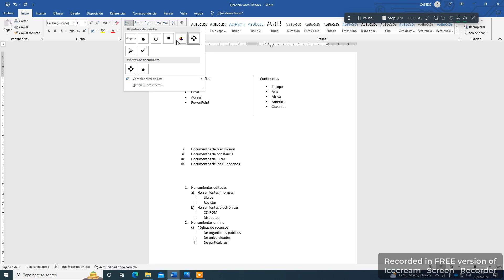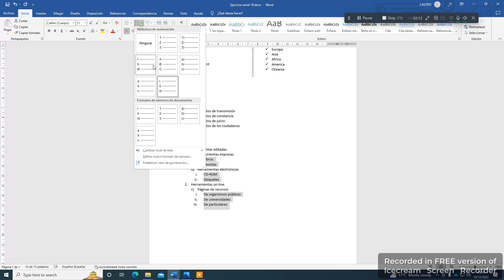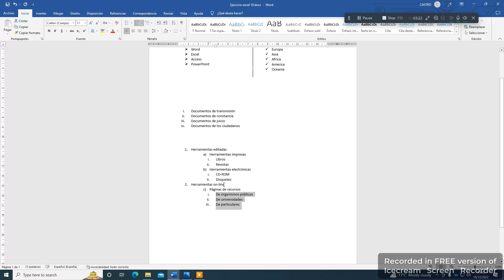Ejercicio 22 word